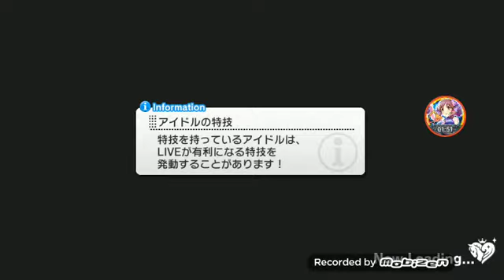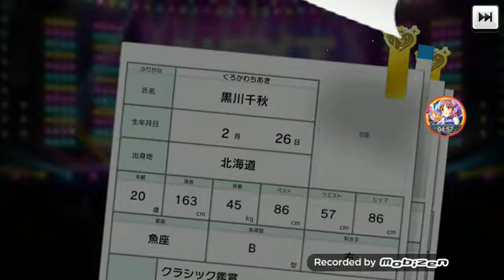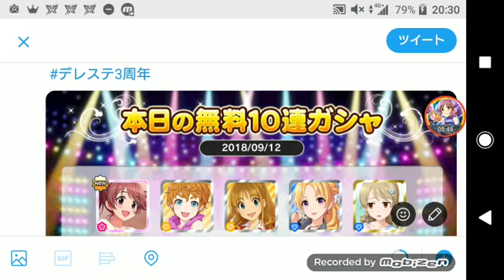[デレステ]微課金プロデューサーの気まぐれ実況 part65 無料10連10日目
無料10連ガシャ10日目の結果です。

ツィッターやってます さかぽん (@hs1623nab616000)さんをチェックしよう